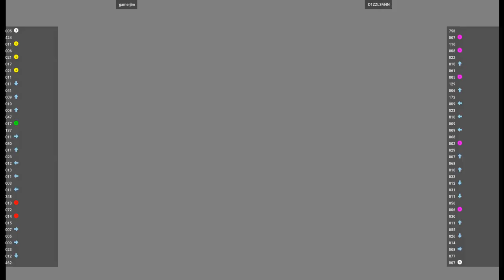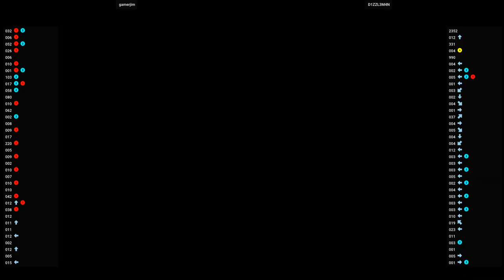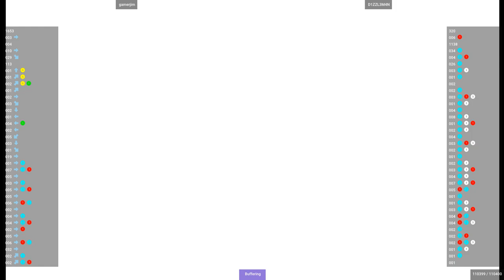MVSC2 - gamerjim VS D1ZZL3M4N